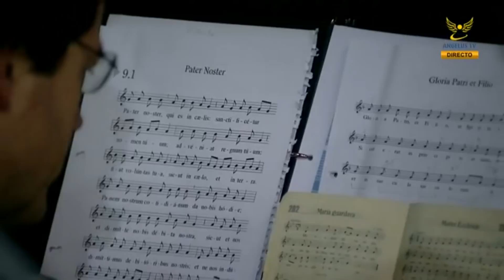Candlelight Procession at the Sanctuary of Our Lady of Fatima | 4 June 2018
Terço e Procissão das velas, na Capela das Aparições de Nossa Senhora de Fátima em Portugal. Presidido pelo Pe. António de Sousa, Capelão do Santuário de Fátima.
Rosary and Candlelight Procession, in the Chapel of the Apparitions of Our Lady of Fatima in Portugal. Presided by Fr. António de Sousa, Chaplain of the Sanctuary of Fatima.
Chapelet et Procession aux flambeaux, à la Chapelle des Apparitions de Notre-Dame de Fatima au Portugal. Présidé par le père António de Sousa, Chapelain du Sanctuaire de Fatima.
Rosario e Processione delle candele, nella Cappella delle Apparizioni di Nostra Signora di Fatima in Portogallo. Presieduta da P. António de Sousa, Cappellano del Santuario di Fatima.
Rosario y Procesión de Velas, en la Capilla de las Apariciones de Nuestra Señora de Fátima en Portugal. Presidido por el Padre António de Sousa, Capellán del Santuario de Fátima.
Różaniec i Procesja ze świecami w Kaplica Objawień Matki Bożej Fatimskiej w Portugalii. Przewodniczy Ks. António de Sousa, Kapelan Sanktuarium Fatimskie.
Rosenkranz und Lichterprozession, in der Erscheinungskapelle unserer lieben Frau von Fatima in Portugal. Vorsitz von P. António de Sousa, Kaplan der Heiligtum von Fatima.